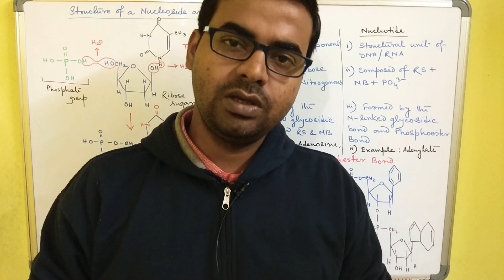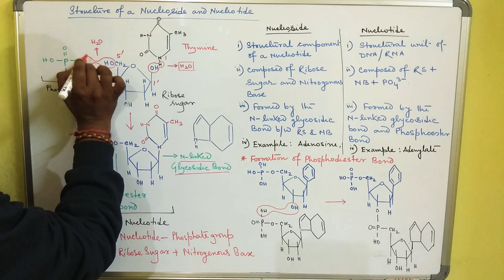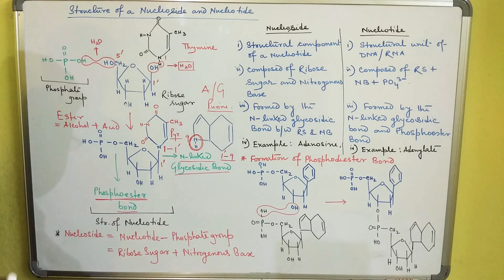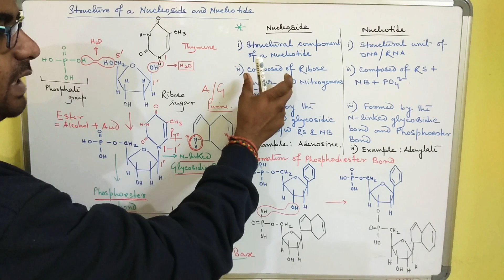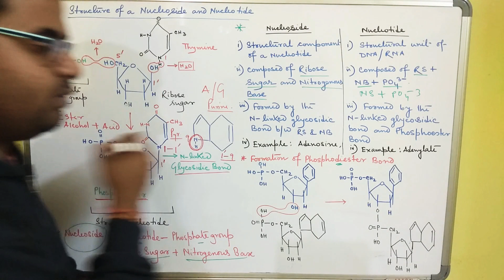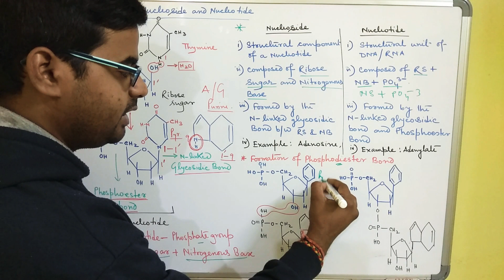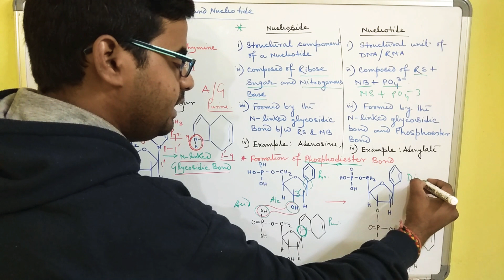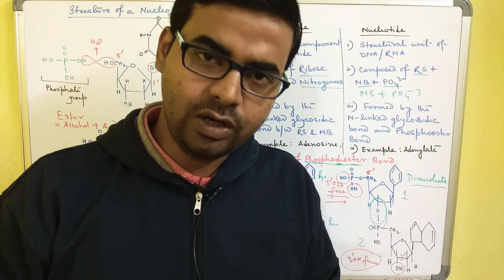Nucleotide structure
This video tutorial describes the structure of nucleotide, nucleoside and their difference. It also discuss the formation of N-linked glycosidic bond and Phosphoester bond.